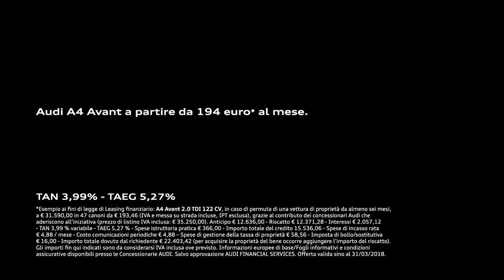2018 Audi A4 Allroad Quattro Commercial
Audi A4 allroad quattro
The new Audi A4 allroad quattro is the most expressive form of driving an A4. It combines extroverted, individual design with maximum functionality. Its standard quattro drive in combination with the powerful and efficient engines makes it the perfect companion in any situation.

Exterior design

The new Audi A4 allroad quattro rolls off the assembly line with more ground clearance and a charismatic look. It shows a distinctly V-shaped front end with a unique bumper and model-specific air inlets. Vertical chrome slats adorn its sculpted Singleframe grille; the robust underbody guard and the rear diffuser are finished in selenite silver. The powerfully flared wheel arches and the rear bumper are finished in matt structure gray or optionally in the body colors Argus brown, floret silver, glacier white, Manhattan gray or mythos black. A total of 14 exterior colors are available for the new A4 allroad quattro.

The headlights with their distinctively jagged lower edge create unmistakable lighting graphics. A light guide forming two acute angles provides for the daytime running lights and - at the upper edge of the housing - the turn signals. Xenon plus units are standard. Audi also offers LED headlights with dynamic rear turn signals and Matrix LED headlights with dynamic turn signals all around. The top version features traffic sign glare reduction, giving the driver an optimal view of road signs at all times.

The roofline begins to descend early, flowing into flat D-pillars. The standard roof rails are black. With the optional aluminum exterior package, they together with the window trim strips and the sills add a further touch when viewed from the side. The exterior mirrors are mounted on the shoulders of the doors; "allroad" badges decorate the front fenders, the tailgate and the front door sill trims.